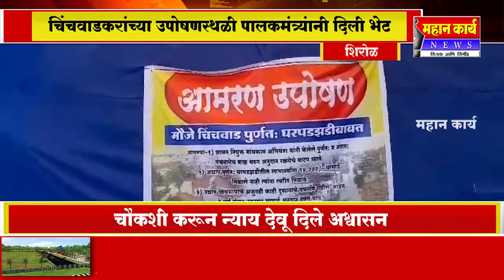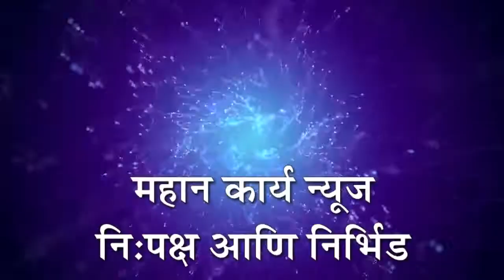पुर्णतः पडलेल्या घरांना शासन निर्णयानुसार शंभर टक्के अनुदान द्या,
पुर्णतः पडलेल्या घरांना शासन निर्णयानुसार शंभर टक्के अनुदान द्या, चिंचवाडकरांच्या उपोषणस्थळी पालकमंत्र्यंानी दिली भेट ; चौकशी करून न्याय देवू दिले अश्वासन